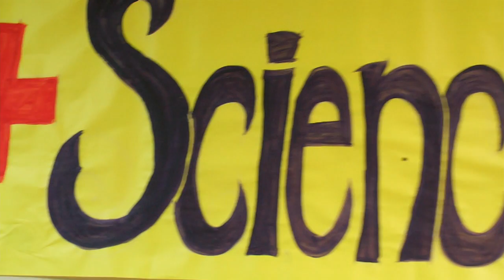Science Week At Lipscomb Elementary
Students at Lipscomb Elementary discover a love for science during a special week of activities.